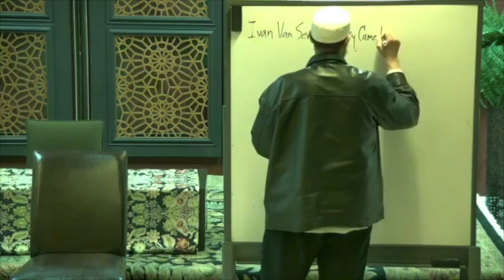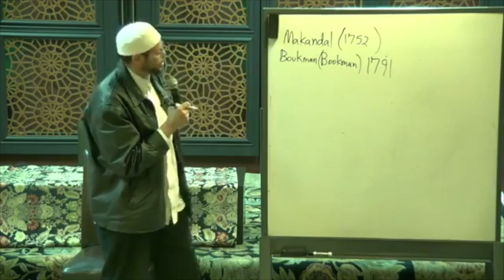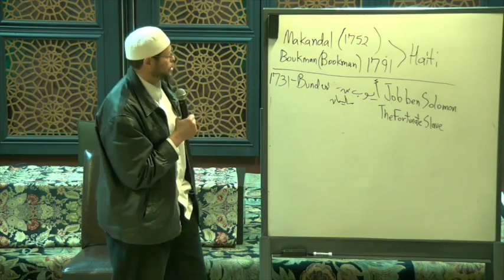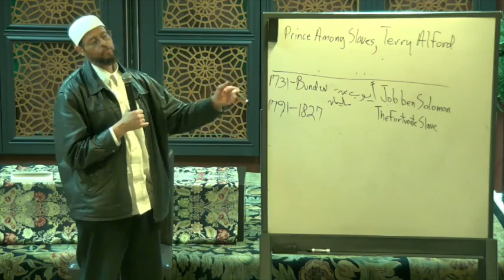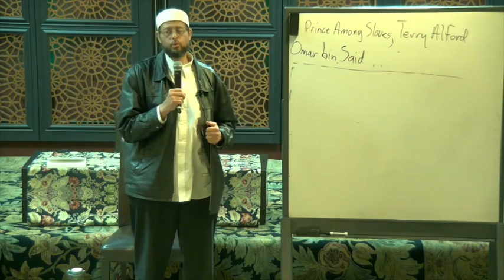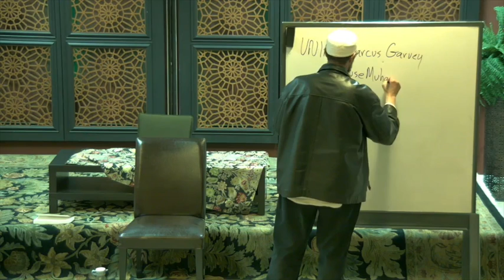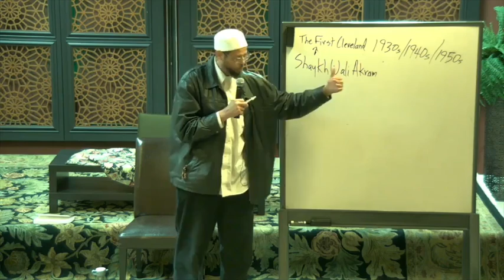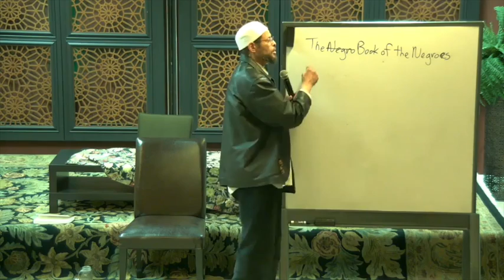Pioneering Ancestors: African Muslims in American History | Imam Zaid Shakir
Imam Zaid Shakir talks about the life and times of several key African and African American Muslims and draws vital lessons from these pioneering ancestors to benefit our community today.

Imam Zaid's talk on "Islam in America: From Enslaved Africans to the Present" is part of MCC's celebration of Black History Month when each February we celebrate the achievements of African-Americans.

This talk was delivered at the Muslim Community Center - East Bay (MCC East Bay) in Pleasanton, California on February 21, 2019.